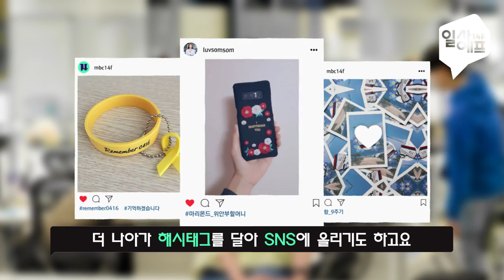나를 나타내는 소비 '미닝아웃' / 14F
신념을 의미하는 Meaning과 커밍아웃의 Out을 결합한 '미닝아웃'은 나를 나타내기 위해 소비하는 행위를 뜻해요. 세월호 리본을 달거나 마리몬드 제품을 사용하기도 하고요. 취약계층을 돕는 세이브 어스 상품들을 소비하는 것도 미닝아웃이 될 수 있어요. 미닝아웃을 왜? 하게 되는지, 다양한 미닝아웃은 어떤 것들이 있는지 알려드릴게요. 여러분은 어떤 미닝아웃 중이신가요?